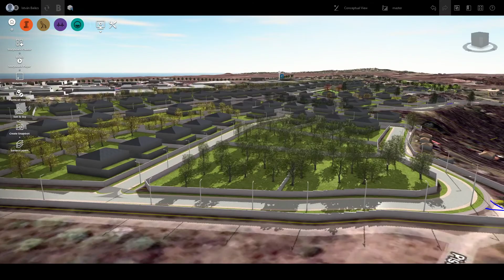Törökbálint Napliget terület látványterve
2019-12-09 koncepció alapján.